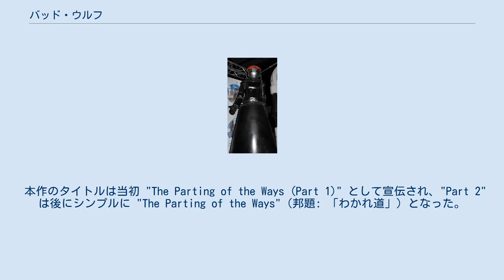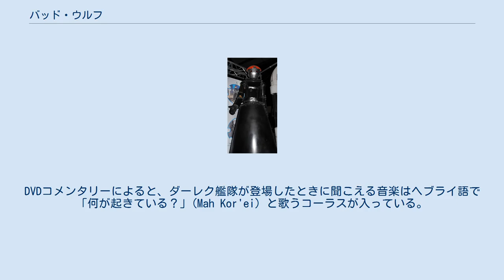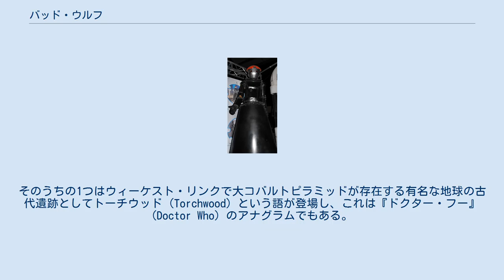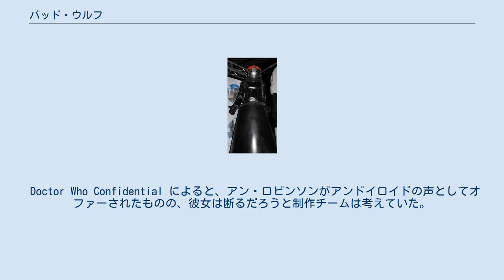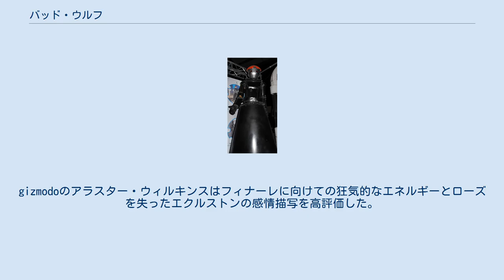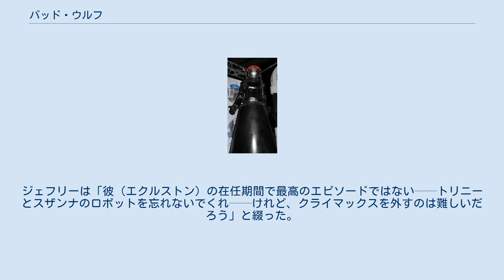バッド・ウルフ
「バッド・ウルフ」（原題: Bad Wolf）は、イギリスのSFテレビドラマ『ドクター・フー』のシリーズ1第12話。
2005年6月11日にBBC Oneで放送された。
ともに二部作をなす「わかれ道」は2005年6月18日に放送された。
 本エピソードの舞台は2005年のエピソード「宇宙ステーションの悪魔」の100年後である。
異星人のタイムトラベラー9代目ドクターとコンパニオンローズ・タイラー、キャプテン・ジャック・ハークネスが秘密裏にコントローラーにより殺人ゲーム番組放送局サテライト5に転送され、コントローラーの背後に潜むダーレク族に戦いを挑む。
 本作のタイトルは当初 "The Parting of the Ways (Part 1)" として宣伝され、"Part 2" は後にシンプルに "The Parting of the Ways"（邦題: 「わかれ道」）となった。
 アンドロイドと未来版ウィーケスト・リンクのコンセプトは、ラッセル・T・デイヴィスが『ドクター・フー』を復活させる2000年ないし2001年に開かれた第２回の会議で設定したものであった。
このアイディアは Queer as Folk のアメリカ版の開始のため彼がニューヨーク市を訪れた際、タイムズ・スクエアで巨大なアン・ロビンソンが小さな人間を声で吹き飛ばすスクリーンを目にして思いついた。
 当初制作チームはジャックの臀部を映像に映すつもりであったが、BBCの編集方針部門が介入し、2005年のシリーズで唯一このシーンを却下した。
DVDコメンタリーによると、ダーレク艦隊が登場したときに聞こえる音楽はヘブライ語で「何が起きている？」(Mah Kor'ei) と歌うコーラスが入っている。
 ラッセル・T・デイヴィスは後のシリーズ（シリーズ2）の伏線となる言葉をアナグラムとしても劇中に盛り込んだ。
そのうちの1つはウィーケスト・リンクで大コバルトピラミッドが存在する有名な地球の古代遺跡としてトーチウッド (Torchwood) という語が登場し、これは『ドクター・フー』(Doctor Who) のアナグラムでもある。
2006年には現代のカーディフを舞台にして『秘密情報部トーチウッド』という題のスピンオフシリーズが始まり、ジョン・バロウマンが演じるジャック・ハークネスをリーダーにして異常現象や地球外生物を調査する秘密組織が描かれた。
 本作で女性番組スタッフを演じたニシャ・ネイヤーは、1987年のクラシックシリーズ Paradise Towers に出演していた。
これにより、彼女は「悲しきスリジーン」に出演したウィリアム・トーマスに続いて、新旧『ドクター・フー』のいずれにも出演した俳優となった。
本作でコントローラーを演じたマーサ・コープは後にオーディオドラマ The Nowhere Place のオズウィン大尉と Bedtime Story のタリア役を演じた。
ローズと決勝で戦ったロドリックを演じたペーターソン・ジョセフは、後にオーディオ Earth Aid でヴィクター・エスピノーザを演じた。
ウィーケスト・リンクから逃げ出したブロフを演じたセバスチャン・アルメストは、後にオーディオ Grand Theft Cosmos でアンダース役を演じた。
 Doctor Who Confidential によると、アン・ロビンソンがアンドイロイドの声としてオファーされたものの、彼女は断るだろうと制作チームは考えていた。
彼女が承諾したときには既に著名な声真似声優が収録に採用されていた。
 バッド・ウルフという言葉は「マネキンウォーズ」を除いてシリーズ1の全ての舞台に登場する。
 本エピソードのイギリスでの視聴者数は681万人で、シリーズ1で最も低い数字となった。
日本では2006年11月21日にNHK衛星第2テレビジョンで初放送され、地上波ではNHK教育テレビジョンにより2007年11月13日に放送された。
2011年3月20日には LaLa TV で放送された。
 『デジタル・スパイ』誌のデック・ホーガンは「バッド・ウルフ」に好意的な反応を示し、クリストファー・エクルストンとパロディ、スザンナ・コンスタンティンとトリニー・ウッドールの演じた美容整形ロボットを称賛した。
gizmodoのアラスター・ウィルキンスはフィナーレに向けての狂気的なエネルギーとローズを失ったエクルス...